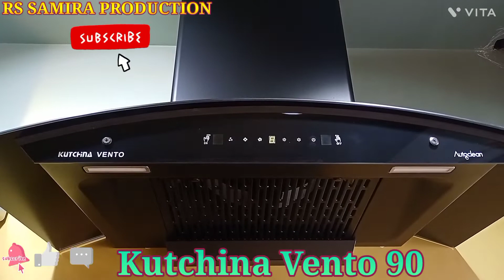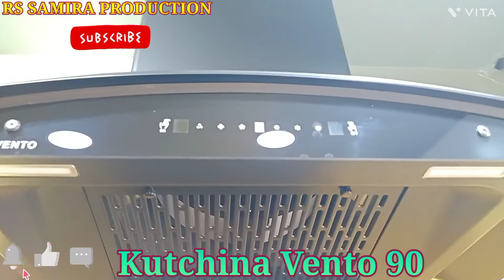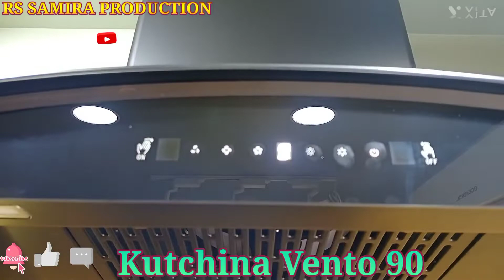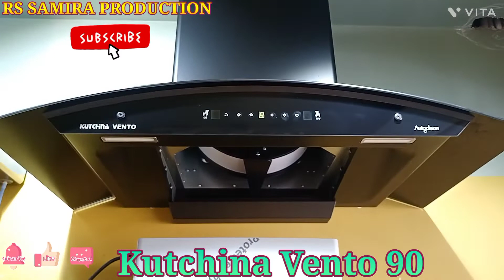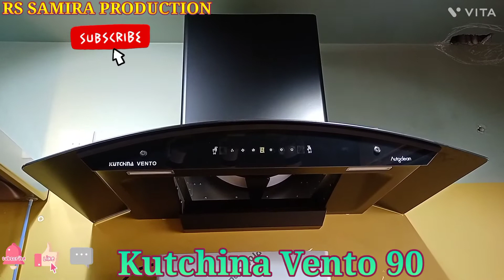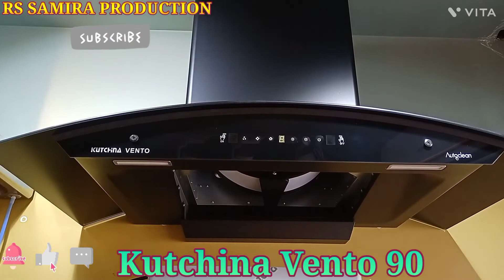kutchina vento 90cm new model chimney $ vento 90 kutchina chimney $ kutchina 90cm chimney vento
Your Quaries:-
kutchina vento 90cm new model chimney
vento 90 kutchina chimney
kutchina 90cm chimney vento
kutchina vento 90 chimney
kutchina vega 90 chimney
vega 90 chimney review
kutcina vega 90
vega 60 kutchina chimney
trendy 75 kutchina chimney
trendo 75 premium
venisa 60 chimney
nexus 90 kutchina chimney
kutchina vento 60cm chimney
best kitchen chimney
modular kitchen chimney
kutchina 90cm chimney
blackstar 90 kutchina
giriraj
rs samira
primus 90 faber
faber chimney
Kutchina New Model Vento 60
Vento 60 Kutchina Chimney
Kutchina Kitchen Chimney Vento 60
kutchina vento 75cm
kutchina veto 75 kitchen chimney
kutchina chimney vega 75
kutchina chimney
kutchina
kutchina chimney price list
kutchina modular kitchen price list
kutchina kitchen chimney price
kutchina kitchen
kutchina amora premium chimney price
kutchina vogue
kutchina chimney near me
kutchina auto clean chimney price
kutchina chimney 90cm auto clean
kutchina angelo 75 premium
kutchina chimney price list 2021
kutchina vega 60 price
kutchina chimney vega 90 price
kutchina near me
kutchina 90cm chimney
kutchina angelo 75 premium price
kutchina chimney 90cm price
kutchina vega 75 price
kutchina aster excel
kutchina stanza
kutchina vega 90 price
kutchina blackstar 75
kutchina chimney vega 60
kutchina virgose dlx 90
kutchina chimney price list 2020
kutchina vogue premium price
vega 60 chimney
kutchina vista 60
kutchina elite dlx
kutchina vega
kutchina chimney smartec price
kutchina blackstar 60
kutchina blackstar 90
best kutchina chimney
vega 90 chimney price
kutchina chimney vega 75 price
kutchina chimney vega 60 price
kutchina vogue price
kutchina chimney vogue price
kutchina price
kutchina home appliances
kitchen chimney kutchina price
kutchina vega 75 chimney
kutchina chimney rate
kutchina chimney auto clean
kutchina filterless chimney
kutchina chimney installation
kutchina chimney service
kutchina chimney review
kutchina chimney pricelist
best kitchen chimney
kutchina premium chimney
kutchina vega 60 chimney price
kutchina vega 90 chimney price
kutchina chimney 60 cm
kutchina angela chimney
vega 60 kutchina
kutchina florentine
kutchina amora
vega 90 kutchina
vega 60 chimney price
kutchina arc
kutchina stanza chimney
kutchina titan premium chimney price
kutchina island chimney
kutchina flat chimney
kutchina appliances
kutchina chimney 75 cm
kutchina luxen premium
kutchina bravo dlx
kutchina virgose dlx 60
kutchina smartec premium price
kutchina luxen premium chimney price
kutchina venisa 60
kutchina stanza excel
kutchina blackstar 60 chimney price
kutchina smartec
kutchina vetra premium
kutchina chimney vogue
kutchina aster excel price
vega 75 kutchina
kutchina vega chimney
kutchina fieona
kutchina luxen premium chimney
kutchina vega 75 chimney price
kutchina vetra premium price
kutchina titan premium
kutchina vogue chimney
kutchina trendo 75
kutchina 75cm chimney
kutchina chimney vega 90
amora premium chimney
kutchina vetra
kutchina virgose dlx 75
cost of kutchina chimney
kutchina blackstar 75 chimney price
kutchina best chimney
kutchina florentine dlx
kutchina titan chimney
kutchina 60cm chimney
kutchina vega price
kutchina blackstar 90 chimney
kutchina signia 90
kutchina chimney price flipkart
kutchina chimney online
kutchina premium chimney price
aster excel kutchina chimney price
kutchina florentine chimney price
kutchina stanza chimney price
kutchina trendo 75 premium
amazon kutchina chimney
kutchina smartec chimney
kutchina chimney blackstar 60
kutchina company chimney